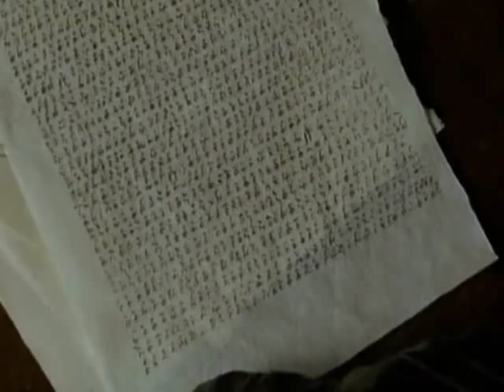Sienna Guillory as Lettice Knollys in BBC TV show The Virgin Queen PART 16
Sienna Guillory plays Lettice Knollys

Elizabeth may have been a great monarch, but she wasn't always right, insists Sienna Guillory, the 30-year-old Londoner who plays Lettice, the Queen's lady-in-waiting who eventually betrays her by marrying Elizabeth's great love, Dudley.

"I think the Queen's jealousy of Lettice's looks and her subsequent bullying was what drove Lettice to feel justified in her relationship with Dudley," Sienna muses.

"Originally, they were incredibly close; they went through so much together, the Tower and everything. She is also the Queen's cousin  the grand-daughter of Mary Boleyn, Anne's sister and also Anne's predecessor in Henry VIII's bed.

"And her father is in Elizabeth's Privy Counsel, so Lettice was very much a great lady of the land herself at that point.

"And the history books describe Lettice as the great beauty of the Court, which was something I think Elizabeth, in her increasingly ravenous vanity  especially after the smallpox  found absolutely intolerable.

"She was so incensed with Lettice's flair for fashion that she is said to have given her a ton of black velvet as a gift to give herself a reason to feel personally affronted if Lettice dared wear anything pretty!"

Suffering this kind of constant belittlement from Elizabeth, Sienna feels, means Lettice appreciated better than anyone the agonies that Dudley was forced to endure as Elizabeth's plaything, making their relationship entirely understandable.

"Although it was a betrayal, because she knew how Elizabeth felt about Dudley, they went to such great lengths, Leicester and Lettice, to make their marriage a secret that I believe she genuinely didn't want to publicly humiliate her cousin, otherwise it would have been a more public thing. I think it was very much an affair of the heart."

Unfortunately, Elizabeth couldn't see it in this light and in a fury banned the pair from Court  an action that would come back to haunt her later.

"I think it was a rash move on Elizabeth's part because it was purely to humiliate Lettice  there was no reason for Dudley to be sent from Court because it had been made clear that the Queen had no intention of marrying him.

"She could have done the whole 'keep your friends close and your enemies closer' thing, kept an eye on them and kept them on side, but again, Elizabeth's own jealousy is what made this rash move happen.

"Then, because of how Lettice reacted to that, it came back to bite Elizabeth because Lettice then used everything she knew about Elizabeth's capricious whims to further her son's career, because she wanted revenge."

The son in question, the Earl of Essex, was a favourite of Elizabeth's  largely because of his resemblance to Dudley  and Lettice tried to use him to get reinstated at Court.

But when this didn't work  and worse, when Essex's disastrous campaign in Ireland provoked the Queen to withdraw his sources of income  Lettice plotted to replace the Queen with her son.

"She was absolutely the driving force behind Essex's actions; she completely used him as a pawn to exact her own revenge," Sienna explains.

"Essex would have fared better to accept his lot as the war hero, beloved of the people  he probably could have made a living somewhere doing something. Lettice is the one who goads him into winning the Queen's heart and purse back and ultimately to overly ambitious actions which prove his undoing  and hers."

But Sienna says she can sympathise with Lettice's actions. "Elizabeth's jealousy and her bullying pushes Lettice away, which makes Lettice come back for revenge and try and wound the Queen, and it's that that ultimately is her own undoing.

"It's a very strange revenge really  Lettice suffers at the hands of her own jealousy and greed in the same way that the Queen does, Elizabeth losing Dudley and Lettice losing Essex. So all in all it's rather a wonderful revenge tragedy."

It's certainly been an enjoyable experience for Sienna, who first came to attention in the TV series Riders when she was just 16; combined a successful modelling career  including being the Hugo Boss girl  with her acting; and whose more recent credits include the heroine in a TV version of Kingsley Amis' A Girl Like You, Helen of Troy for a TV film, roles in Love Actually and Resident Evil  Apocalypse and her latest part as a swashbuckling elf in fantasy trilogy Eragon.

"It was brilliant, just the most phenomenal cast," she beams. "My husband Enzo [Cilenti] was on it as well and between the two of us we were great mates with everyone; it was just the most delightful group of people I've had the pleasure of drinking tea with."